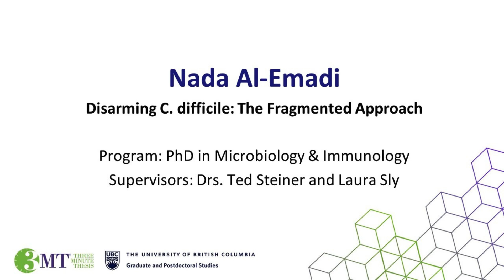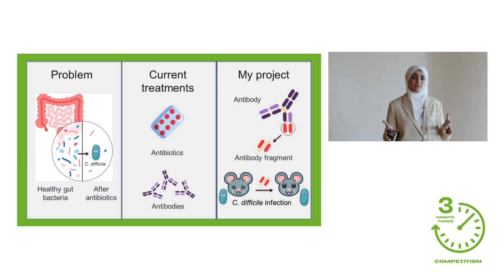Nada Al-Emadi, 'C. difficile' : 2024 UBC 3MT First Place Finalist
Nada Al-Emadi was the First Place finalist in the 2024 UBC Three Minute Thesis (3MT) competition. Nada presented their research, "Disarming C. difficile: The Fragmented Approach." They hope to provide hope for C. difficile patients by making effective treatments accessible and affordable, and to ensure a future where everyone can take antibiotics without worrying about getting a C. difficile infection.

C. difficile infections are a major healthcare concern, often occurring after antibiotic treatment disrupts the gut microbiota. Current treatments rely heavily on antibiotics, which are becoming less effective due to the rise of antibiotic-resistant bacteria. Antibody therapy offers a promising alternative, as it effectively neutralizes the toxins produced by the bacteria. However, traditional antibodies are not accessible to all patients due to their cost, difficult production, and side effects. To address these issues, Nada’s research focuses on using antibody fragments, which are more cost-effective, easier to produce, and have fewer side effects than traditional antibodies, while retaining toxin-neutralizing ability. Nada is testing these fragments on cells for toxin neutralization and will then evaluate their effectiveness in C. difficile-infected mice.

Nada Al-Emadi is completing their Master of Science in Population and Public Health in the School of Population and Public Health under the supervision of Drs. Ted Steiner and Laura Sly.

3MT is an academic competition that assists current graduate students with fostering effective presentation and communication skills. Participants have just three minutes to explain the breadth and significance of their research project to a non-specialist audience. For more information or to participate in UBC’s Three Minute Thesis (3MT)